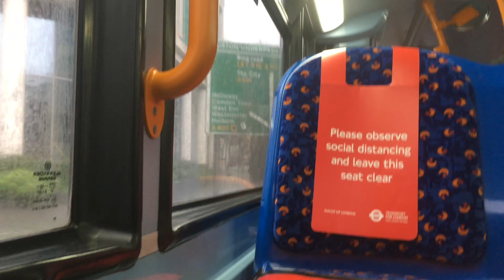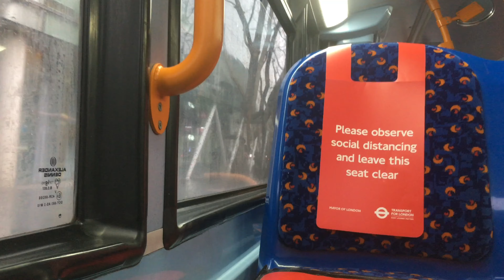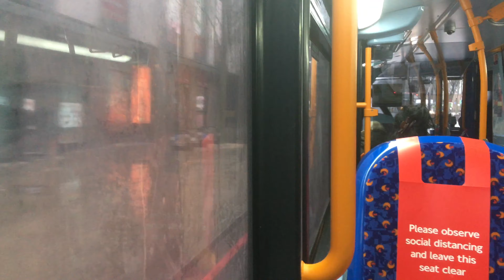Thrash| E400H BAE| London Bus Route 205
This was a heavy footed driver on route 205 with a E400H, BAE hybrid system, Had the driver been allocated a E400 MMC SH, i doubt he would've preformed so well.